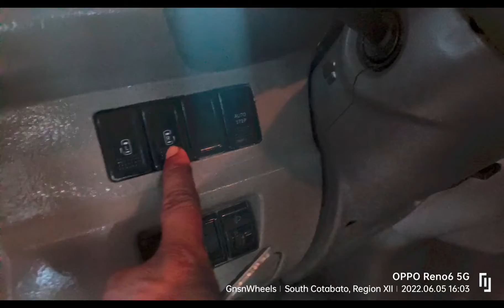Released Made to order basis DA64W SAMURAI WAGON all the way to Baguio City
4x2 matic Pzturbo with overdrive
Standard set up
Made to order basis
Quality and selected unit direct from Japan for your hard earned money